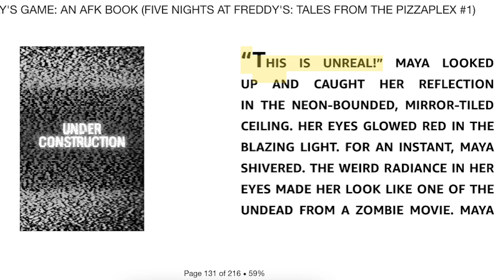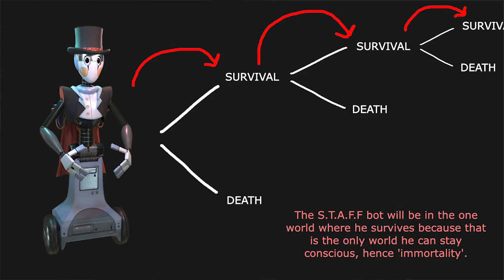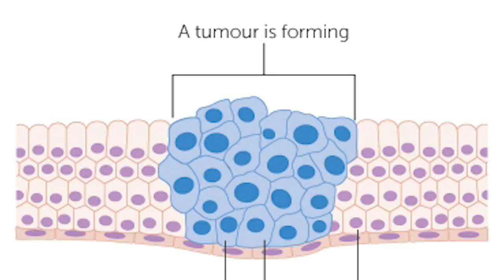23 HIDDEN Details YOU MISSED in "Under Construction"!!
Here are 23 details that you may have missed in the Tales From The Pizzaplex story: Under Construction!

(っ◔◡◔)っ ♥ Cancer see I'm working here? ♥